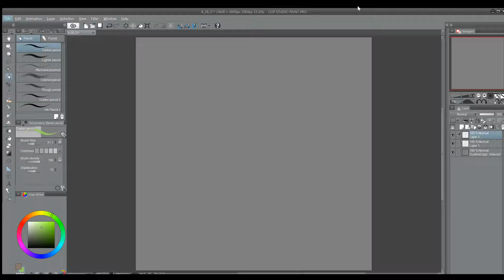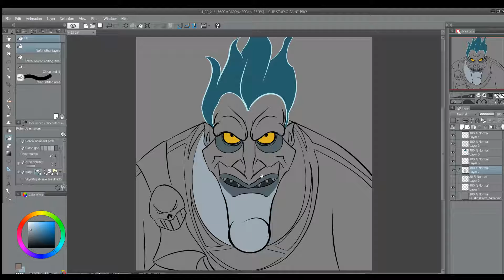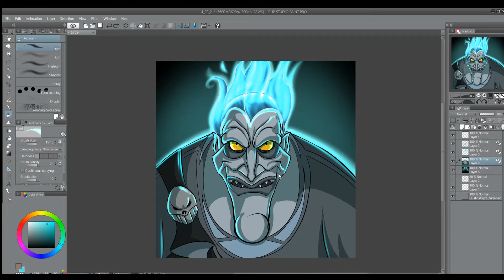Dustin's Crypt - Time Lapse Creature Creation - Hades - Episode 47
Watch former Disney artist draw Hades, one of his favorite villains from the animated feature film, Hercules, in this time lapse video! "Baboom. Name is Hades, lord of the dead, hi, howya doin'?" Made using Clip Art Studio Pro and a Wacom Cintiq pro 24" LCD.